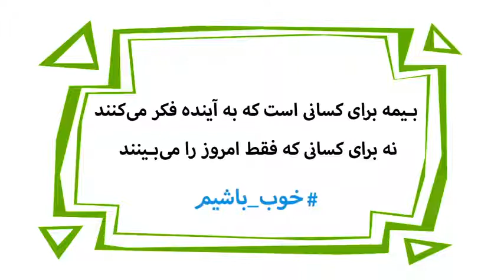اینده خیلی نزذیک بیمه عمر